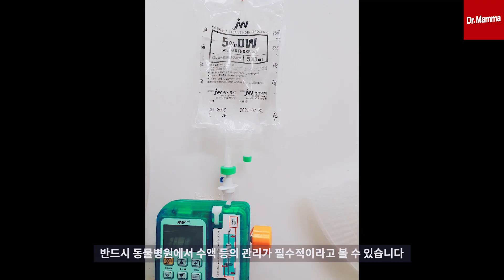신부전이 있는 강아지의 식단? / 강아지신부전과 그에 맞는 식이 추천ㅣ닥터맘마 수의사팀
▶ 신장은 한번 손상되면 다시 회복될 수 없는 장기로
만성신부전 증상 이환 시 평생 세심한 관리가 필요합니다.

오늘은 신부전증에 걸린 아이에게 줄 수 있는
건강한 강아지신부전 식이/식단에 대해 알아보았습니다.

Fresh × Tasty 반려동물 라이프스타일 펫푸드: 닥터맘마입니다

▶반려동물의 식이에 대한 궁금점 있으시면,
아래 댓글이나 닥터맘마 공식사이트에 문의 남겨주세요.